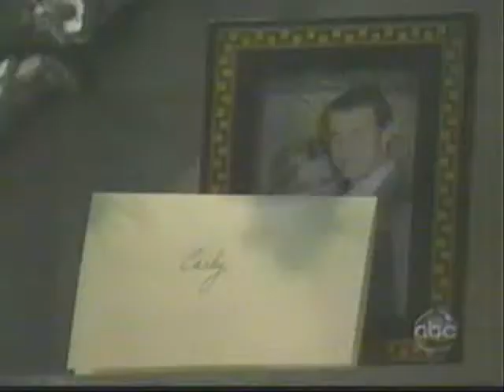GH: Carly_Jason 5-21-08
Carly_Jason